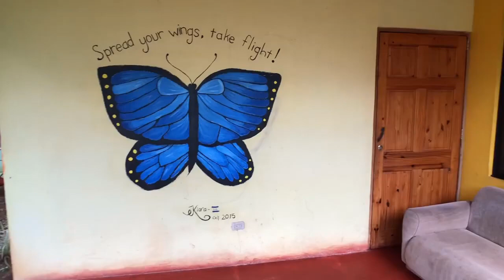CEM School Walkaround